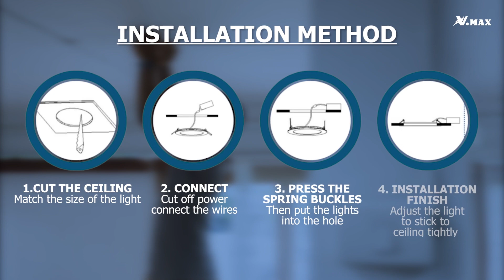VE DL0640 PV23 E